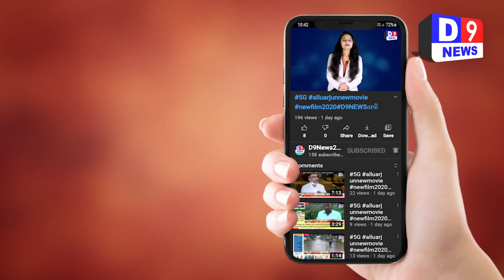D9NEWS ગીર સોમનાથ મહાદેવ જ્યોતિલિંગની મહાપુજા કરતા મુખ્યમંત્રી